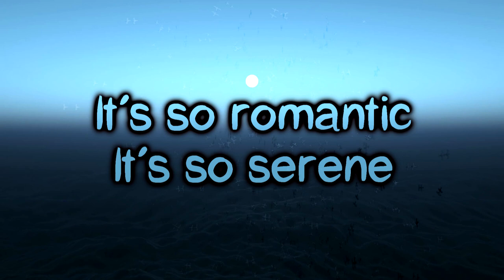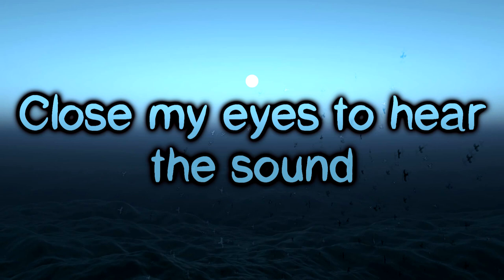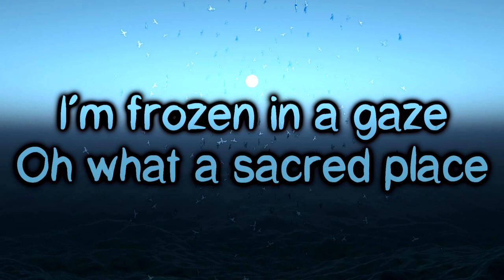Nurko ft. Elle Vee - Fly Away [Lyrics on screen]